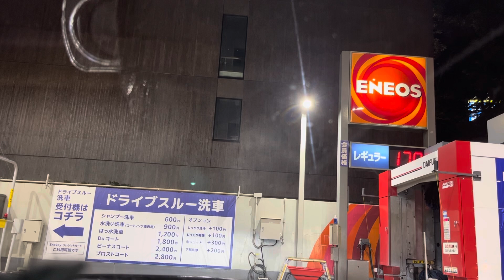ドライブ 渋谷 車 夜景 旧車 sc300 1jz ソアラ toyota sns facebook influencer instagram youtubeshorts Japan